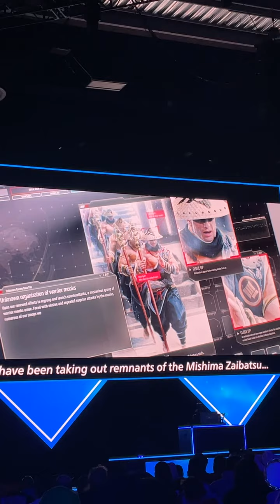Tekken 8 Trailer reveal Evo 2024 live